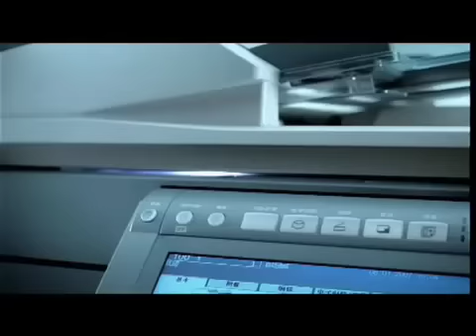Toshiba TV commercial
Here is the new TV commercial for Toshiba 2008MFP.
This hero is very famous athlete named Guo JingJIng.